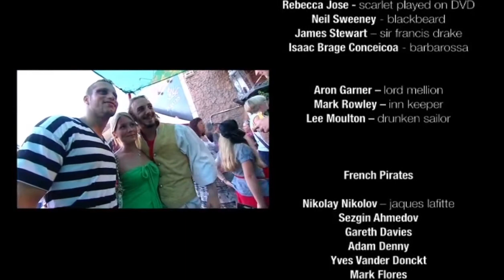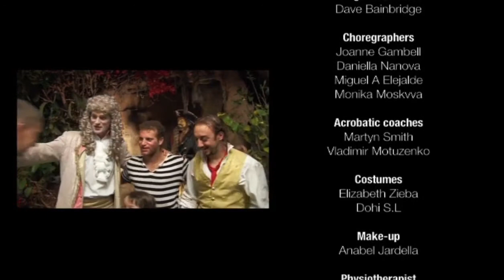Pirates Adventure Dinner Show Full - 2008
Throwback to my Pirate days.  Big thank you to the Martyn David Smith, Jacques Sasson & Elizabeth Zieba . Special Thanks to Jamie Baker and Mark Tuson for all the filming and editing.- Such an amazing experience.  It was a pleasure to perform as Captain Blackbeard in such an amazing show - so many wonderful memories 🎪

Captains -
Freddie Mason - Sir Henry Morgan
Rebecca Sukhanova - Captain Scarlet
James Andrew Stewart - Sir Francis Drake
Isaac Braga - Barbarossa
Neil Sweeney - Blackbeard

Aron Garner - Load Mellion
Mark Rowley - Inn Keeper
Lee Moulton - Drunken Sailor

French Pirates
Yves Vander Donckt
Mark Flores
Adam Denny
Nikolay Nikolov
Gareth Davies
Lee Moulton-Davies
Yordan Markov
Carl Ganley
Sezgo Ahmedov
Ivan Lazarov
Stuart McKenzie
Andrew Price
Luke Rooney

Dancers
Oliwia Kukułka
Kara Poole
Lidia Kucharczyk
Anna Kapera
Gabriella Vander Donckt Kiss
Paulina Roman